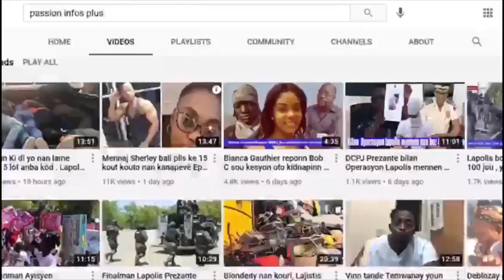Opozisyon an manke Arete Jovenel Moïse nan palè a Jodia . VINN TANDE Detay yo .